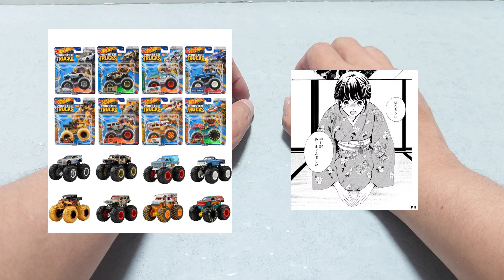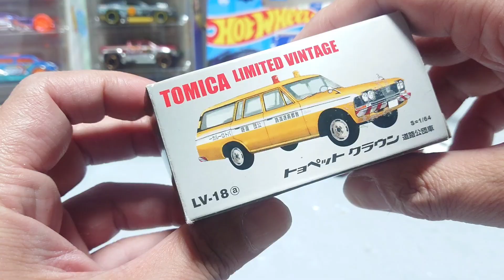ホットウィール モントラ ショート？フライング販売？ 探しに行った結果･･･